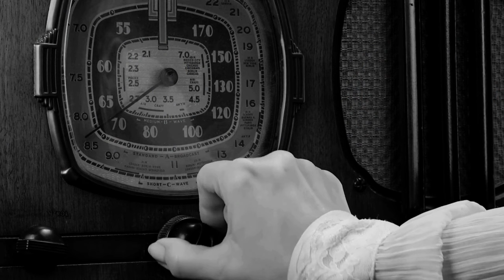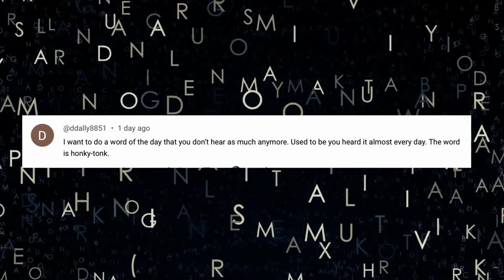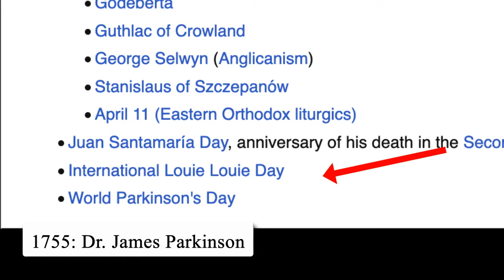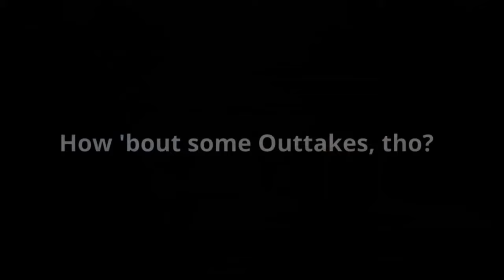April 11: Honky-Tonk, Dr. James Parkinson, Guam, Puerto Rico, and "Let It Be" by The Beatles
This Day in History, April 11
Prodigal, Dr. James Parkinson, Guam, Puerto Rico, and "Let It Be" by The Beatles

Vicki Bowers
1008 Roberts Cut Off Road
Unit 10045